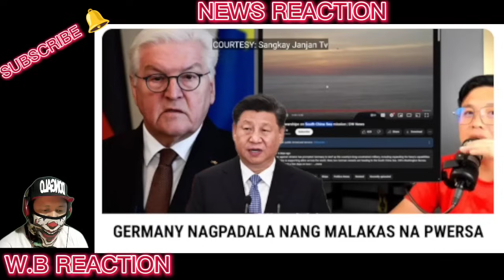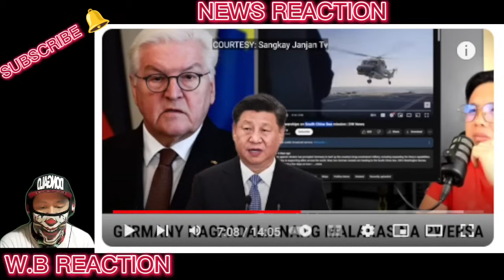KAKAPASOK LANG Diosk0 po! Nag-alsabalutan na! U.S at Germany Naglabas na ng Ultimatum sa CHINA iyak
BONGBONG MARCOS
BBM-SARA
UNITEAM
MAYOR SARA DUTERTE
PRESIDENT MARCOS
PRES MARCOS
VPSARA
PBBM
SEN RAFFY TULFO
RAFFY TULFO
SEN TULFO
SEN RAFFY
IDOL RAFFY
MIKE ABE OPENIONS
PRES DUTERTE
MANNY PACQUIAO
UP DILIMAN
NEWS FILES
AMERIKA
JOE BIDEN
MARCOS GOLD
CONG MARCOLETA
MARCOLETA